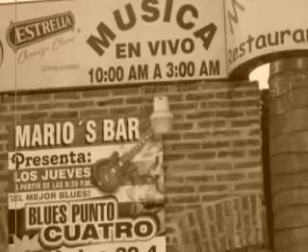Blues Point Four - Stormy Monday - Blues Punto Cuatro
Old, classic blues. Grabada en vivo en 2007. Audiovisual con fotos.